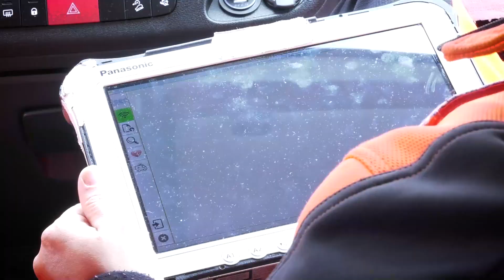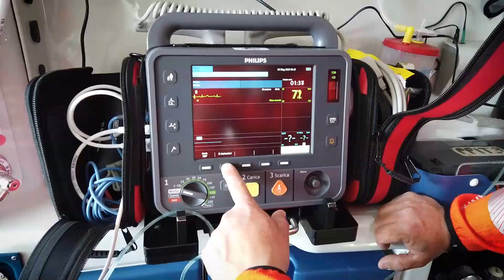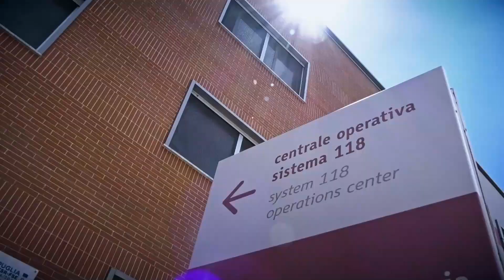Servizio 118: obiettivo raggiunto. Emiliano a Taranto per internalizzazioni e nuove ambulanze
A partire dal 1° maggio, infatti, sono state avviate, attraverso SanitaService, la società inhouse di Asl Taranto, le stabilizzazioni per 384 persone, individuate attraverso un avviso pubblico e in possesso dei requisiti previsti dal bando tra quelle che, a vario titolo, hanno prestato il loro prezioso contributo nel servizio 118.